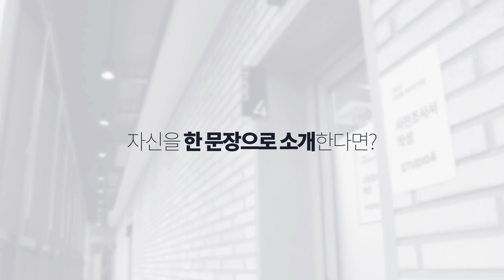[유상통] 2023 계리직 모의 면접! | 모의 면접관들에게 듣는 💡합격 꿀팁! 숏터뷰!👍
💡2023 유상통에서 진행하는 최종합격을 위한 모의면접!
📢모의 면접관에게 듣는 조언!
📢모의 면접 숏터뷰!

📌서미연쌤, 오인혁쌤, 윤소윤쌤, 루멘쌤, 이태헌쌤!
📌유상통 모의 면접관 다섯 분이 여러분의 최종합격을 책임집니다.

실제 면접에서 피해야 할 행동과 반드시 잊지말아야 할 습관, 멘탈 관리 등
최종 면접과 합격에 한걸음 더 다가갈 수 있도록 유상통이 준비했습니다.

🎬#01. 서미연쌤 00:13
정말 많이 웃으세요!
밝게 웃는 표정으로 기선제압이 중요합니다.
그리고 등받이에 기대거나, 다리를 떠는 행위는 절대 하면 안됩니다.
사전조사서 발표 때 발표지를 너무 높이 들지 않고, 낮게 들고 얼굴이 보이도록 바른 자세를 유지해주세요.
그리고 사전조사서는 서술형 작성은 피하셔야 합니다.
개조식으로 작성하고 이어서 발표 할 수 있도록 연습하셔야 합니다.

🎬#02. 오인혁쌤 02:34
면접에서 가장 중요한건 침착성입니다.
질문의 의도가 무엇인지, 잘듣고 잘 얘기하는 것이 중요합니다.
경청하는 모습과 아이컨텍과 끄떡 거림으로 소통을 할 수 있도록 표현하는 것도 필요합니다.
면접에 중요한 3가지! 2PM
- PRIDE 자신감!
- PASSION 열정과 에너지를 갖고 !
- MENTAL 포장하고 과장하는 것도 중요하지만, 본인의 장점을 어필할 수 있는 전략적인 멘탈이 필요합니다.

🎬#03. 윤소윤쌤 04:36
나만의 컨셉을 유지할 것!
자기 반성적인 태도를 반드시 피할 것!
자기 장점만을 어필해도 모자른 시간이니, 자신감을 가지고 자신만의 모습으로 면접에 임해주세요.
너무 안내 방송같은 멘트 보다 발표의 주인이 되어, 면접관을 설득하고 발표하는 자신감을 갖도록 하세요.
자기 자신을 믿고 마음껏 표현하세요.

🎬#04. 루멘쌤 07:27
나만의 이야기가 먼저 설정되어 있어야 합니다.
면접관에게 끌려가지 않고, 면접을 주도하는 분위기를 만드셔야 합니다.
말씀하실 때 자신감 없는 눈빛은 절대 안됩니다.
가능하면, 고객이 눈 앞에 앉아있다. 라고 생각하시면 편하실 겁니다.
보통 3주차에서 많은 분들이 멘탈이 약해지니, 여러가지 보다 하나에 집중하시길 바랍니다.
면접관에게 꼭 이 얘기는 하고 오겠다! 라는 마음으로 후회없는 면접 보세요.

🎬#05. 이태헌 쌤 09:32
피해야 할 습관은 다소 추상적인 답변, 과장, 상황 모면을 위한 꾸며낸 이야기는 꼬리 질문에 당황할 수 있습니다.
처음부터 끝까지 솔직하고 정직하게, 자신감 있게 응하세요.
면접장에만 가면, 이야기가 잘 안 나오고 장황하게 말씀하시는 분들이 많은데, 합격이라는 압박감을 조금 내려 놓으시고, 내 모습을 후회없이 보여 주겠다 라는 마음 가짐으로 임하시면 받으시 원하시는 결과를 모두 얻으실 수 있을 겁니다.

🏆여러분의 최종합격을 유상통이 응원합니다.
🏆계리직 최종 합격도 🎯유상통!

💡 계리직 합격자 최다 배출
💡 2023년 필기합격자 기준 총 342명!(유상통 2023 합격수기 참고)

🎯계리직 합격은 유상통! 바로 가기